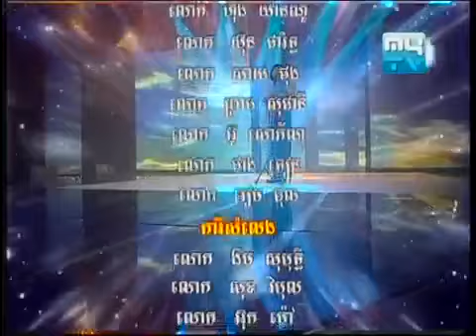Funny show video Mr and Ms Talk Show Performing by Roline and others stars 25 Oct 2013 Part4